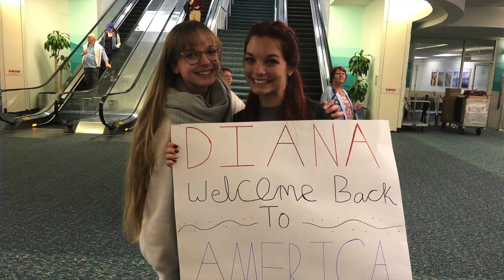q&a with my American best friend 💛